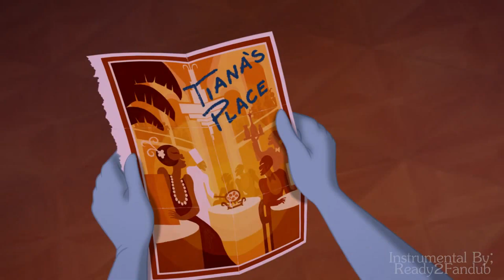[Fandub] The Princess and the Frog - Back into the fray - French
Un nouveau fandub de La Princesse et La Grenouille où je double Charlotte ! Elle est juste excellente à doubler x)
Ce n'est pas parfait à certains moments mais j'en suis contente quand même :)

A new fandub from The Princess and the Frog ! As there is only one character in this scene, I dub in French ^-^

Thanks to Ready2Fandub for the instrumental.